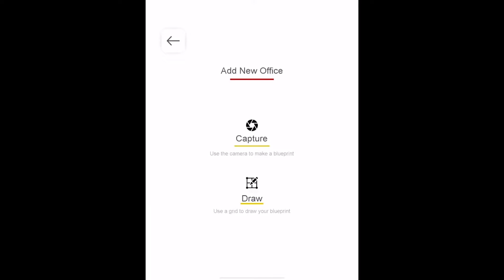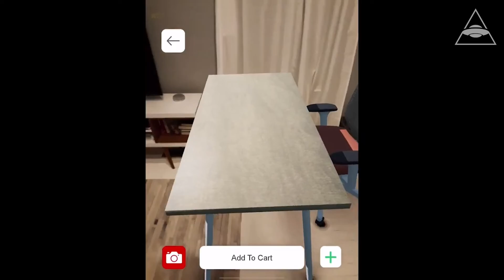Visualize Future Floor Plans in Virtual 3D Designs From Anywhere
A leading Fortune 500 Company wanted a virtual 3D design application to reduce design time and travel requirements. Another Reality Studio developed a custom app that allows the user to create custom floor plans, space plan layouts, and AR product placement to visualize their entire product catalogue.